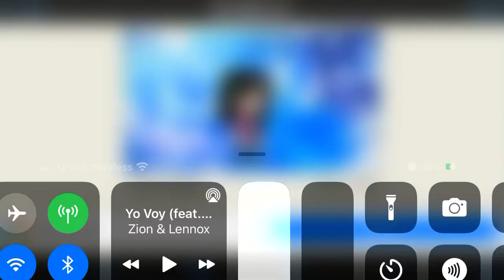Speed paint for